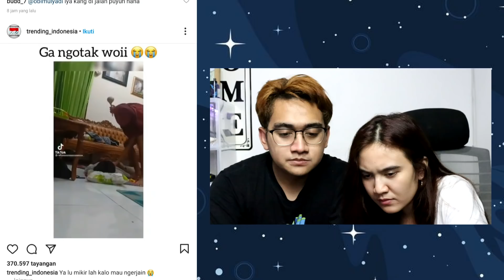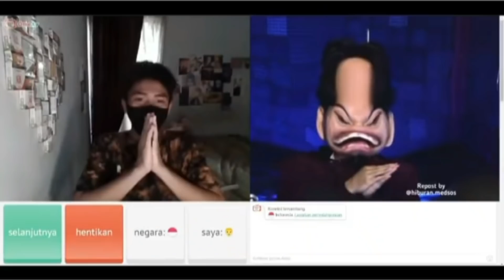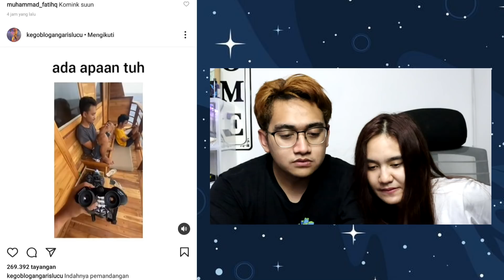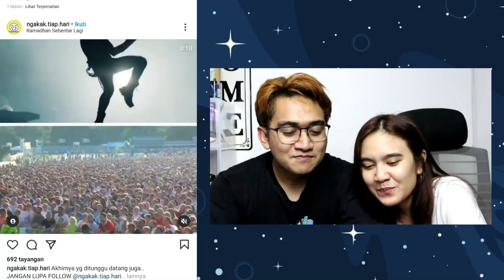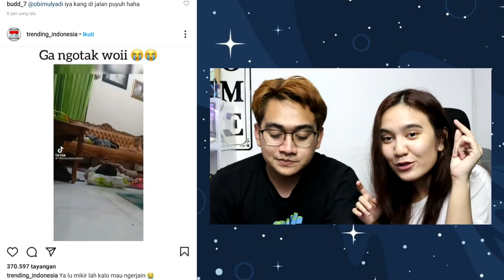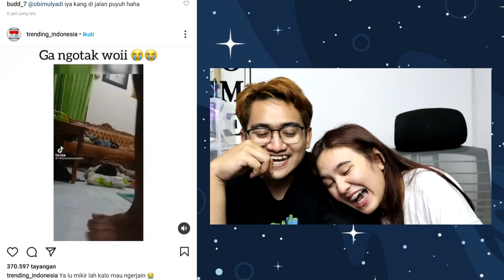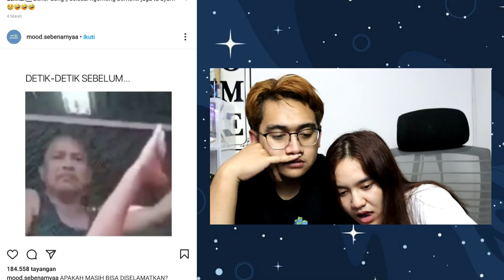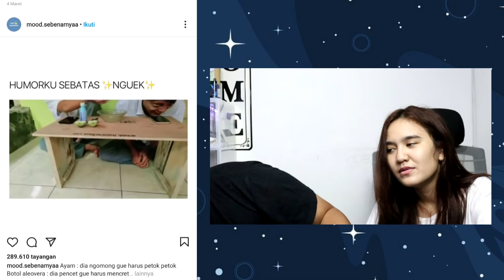MEME VARIAN BARU